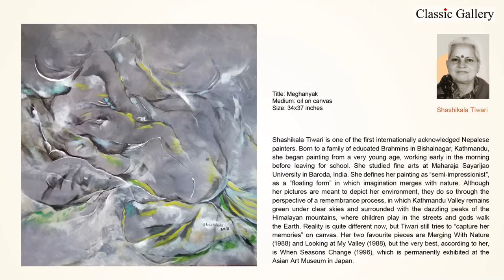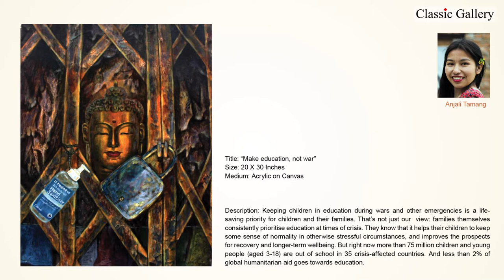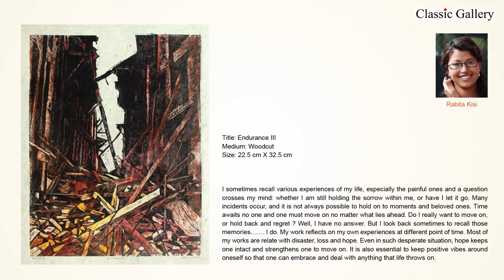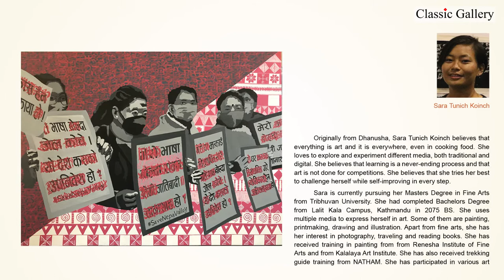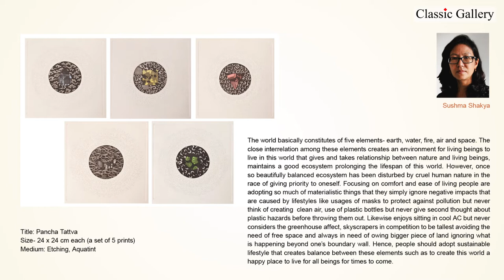'Women’s Creative Energy ''Group Painting, Ceramic and Printmaking Exhibition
On the occasion of 112th International Women’s Day 2022
Classic Gallery Presents  ''Women’s  Creative  Energy ''Group Painting, Ceramic and Printmaking Exhibition.
Participating Artists:
Aruna Hingmang, Anisha Maharjan, Anjali Tamang,
Anamika Gautam, Binita Buddhacharya, Junu Khanal Sharma,
Menuka Shahi, Namrata Singh, Pramila Bajracharya,
Rabita Kisi, Reeta Manandhar, Riti Maharjan,
Rukumani Shrestha, Samjhana Rajbhandari, Sandhya Silwal,
Sapana Poudel, Sara Tunich Koich, Sarita Dongol,
Satya Shila Kashajoo, Sharmila Moktan, Sushma Rajbhandari
 Sushila Singh, Sushma Shakya, Tara Tamang